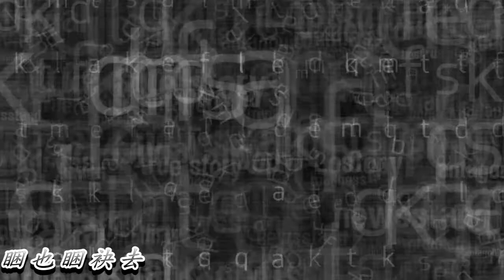勇敢活落去 黃三元